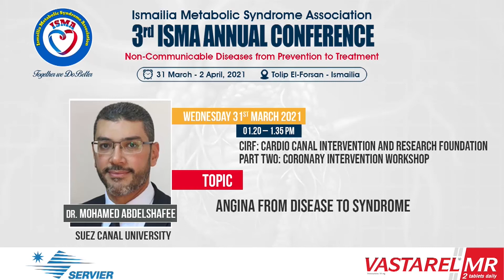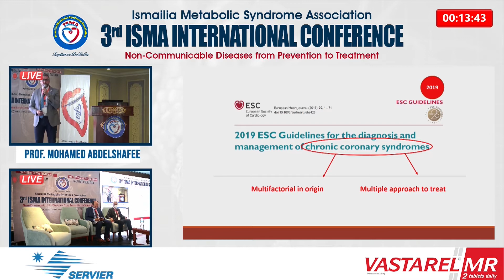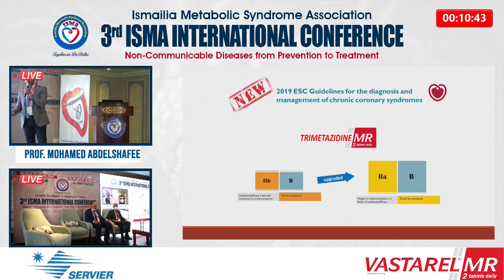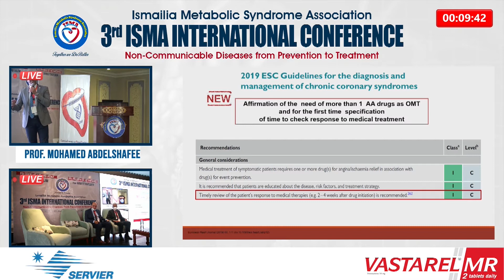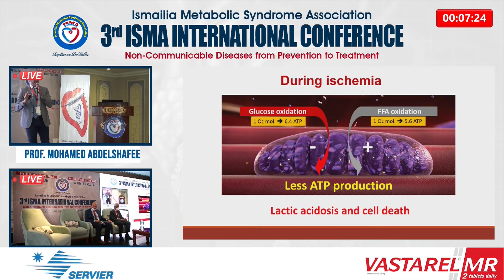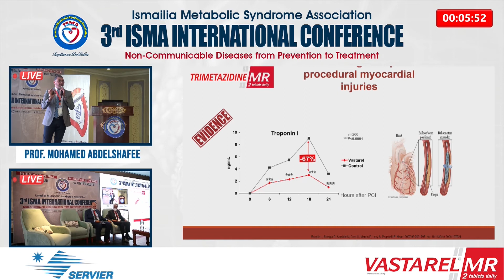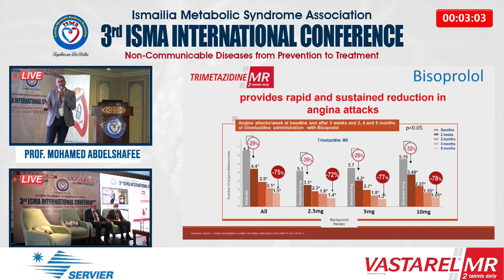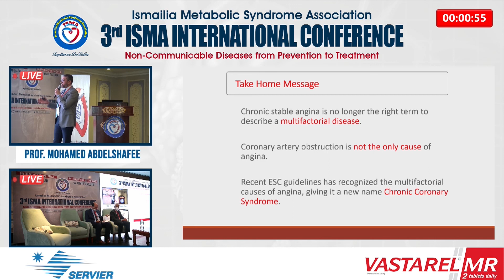Angina from disease to syndrome - Dr. Mohamed abdelshafi - 3rd ISMA Conference